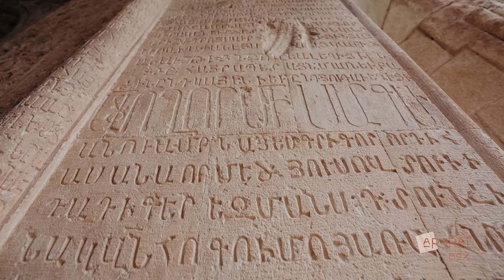Dadivank Monastery in November 2020 | 4K resolution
With the goal of preserving the Dadivank monastery in the current condition, our team performed 3D scanning of the building taking over 4000 images to immortalize it in history.

Ararat Box team in collaboration with Renderforest was in Artsakh on November 12, 2020, to film a  documentary about Armenian heritage. Feel the beauty of Dadivank.

The monastery was founded by St. Dadi, a disciple of Thaddeus the Apostle who spread Christianity in Eastern Armenia during the first century AD.